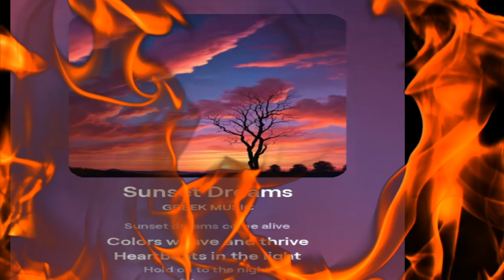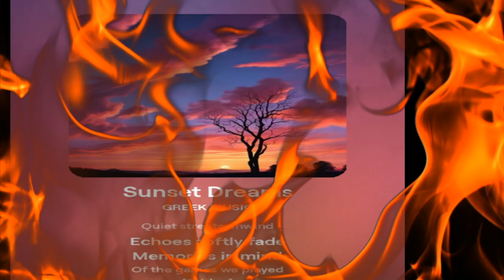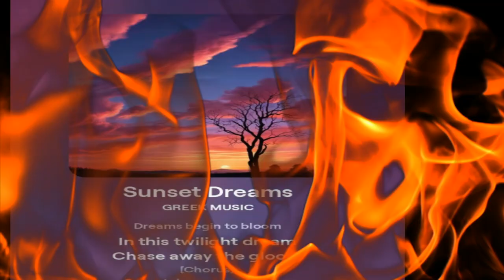DREAMS - SUNSET DREAMS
[Verse]
Orange glow in the sky
Day and night collide
Shadows dance so high
In the fading light

[Verse 2]
Stars begin to peek
Whispers of the night
Magic starts to leak
Underneath the twilight

[Chorus]
Sunset dreams come alive
Colors weave and thrive
Heartbeats in the light
Hold on to the night

[Verse 3]
Quiet streets unwind
Echoes softly fade
Memories in mind
Of the games we played

[Bridge]
Moonlight starts to beam
Dreams begin to bloom
In this twilight dream
Chase away the gloom